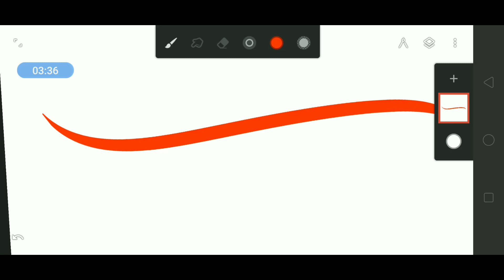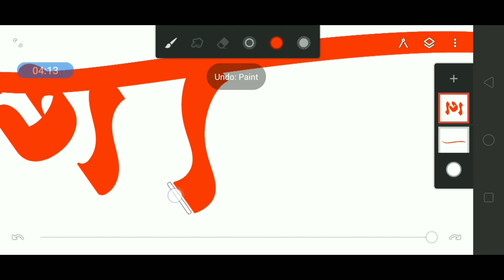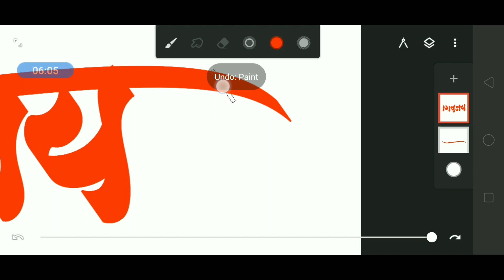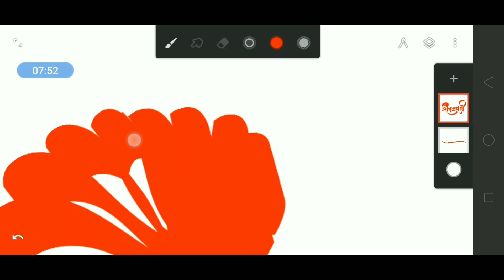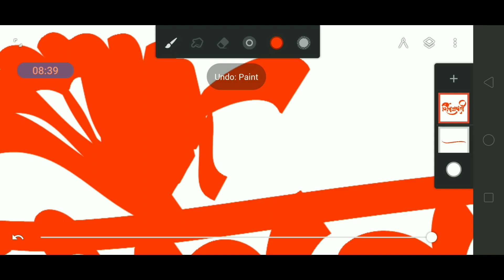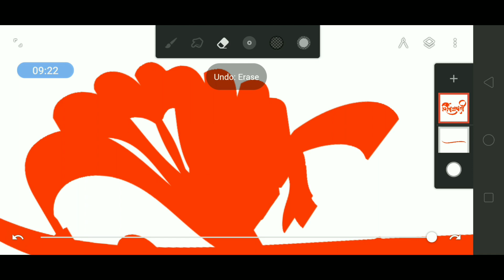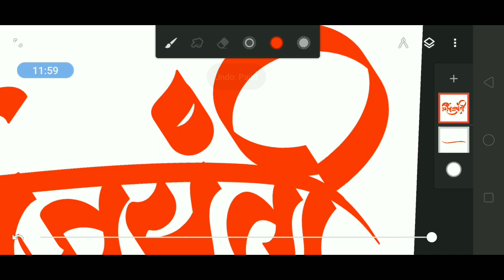शिवजयंती कॅलिग्राफी हाताने बनवा मोबाइलमध्ये | Shivjayanti Infinite Painter Tutorial | Handmade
Hello everyone,

Welcome to DGTal Editz

In this video I am going to create a handmade calligraphy of "Shivjayanti", I used infinite Painter application to create this, this calligraphy made in just 5 minutes, watch carefully this video, there is a lots of detail showing in overall video, if you want to teach calligraphy like this you must subscribe my channel and press the bell icon for new videos notification, I will upload tutorial videos fir complete calligraphy online course, so hurry up.

DGTal Editz की सारी अप्डेट्स देखने के लिए नीचे दिए लिंक्स पर जाकर हमे हर जगह फॉलो करे,

DGTal Edit Social Media following links